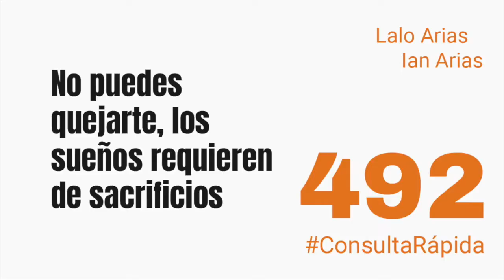No puedes quejarte, los sueños requieren de sacrificios | ConsultaRápida 492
No puedes quejarte, los sueños requieren de sacrificios.